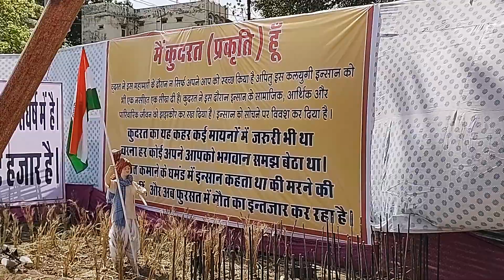Kota Kota Rajasthan Adarsh Holi 2021